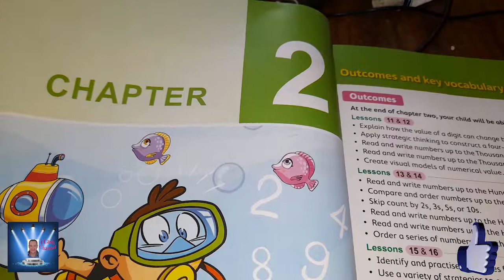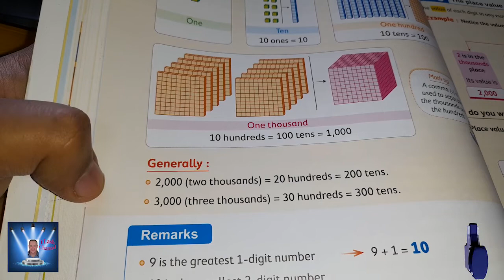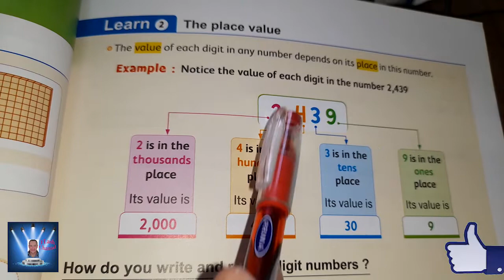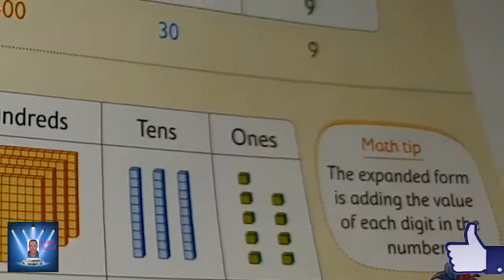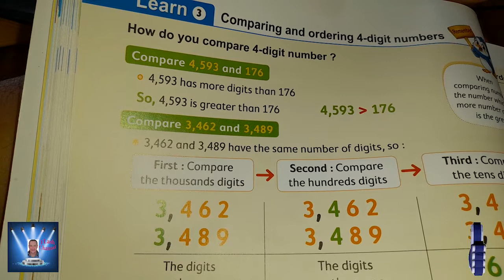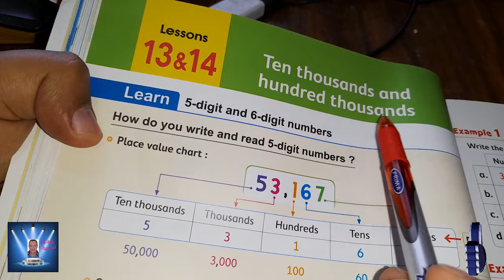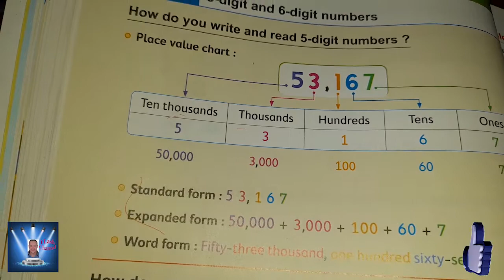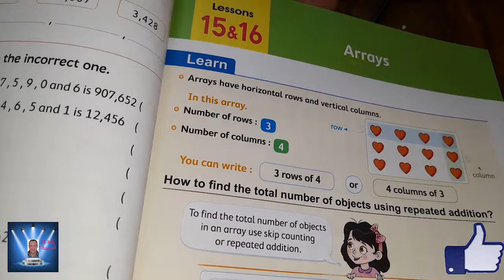الصف الثالث الابتدائى الترم الاول MATH الدروس من 11 و حتى 14 الفصل الثانى طبقا لأخر تعديل